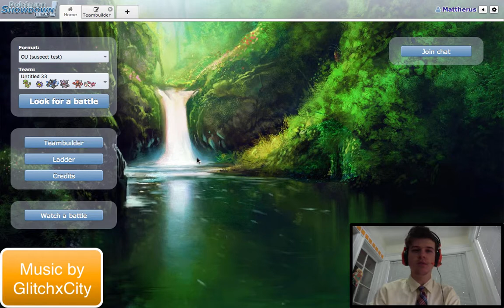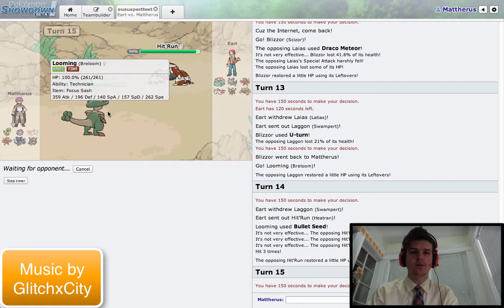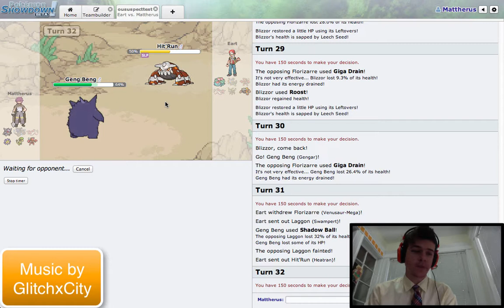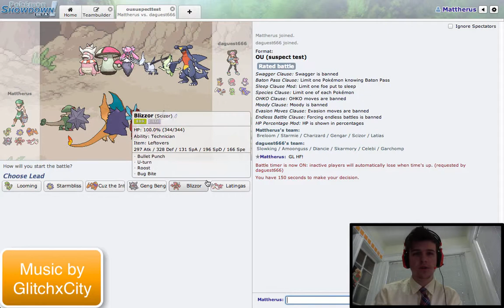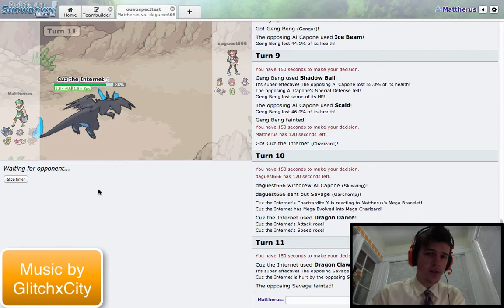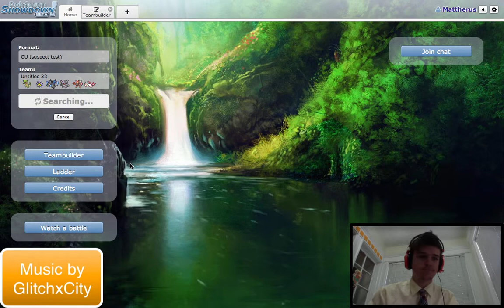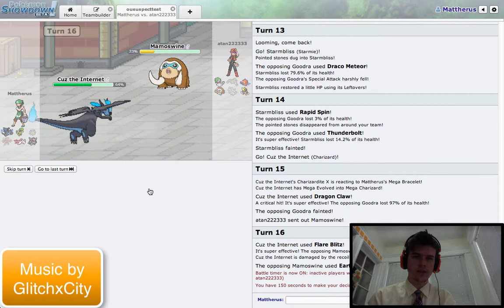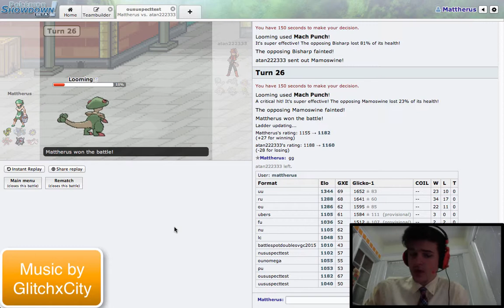Classy Friday: OU Suspect Test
What's up dreamers?! Classy Friday back again once again this time with the new OU Suspect Test. Going a little out of chronological order with this one because I recorded a few other battles before this but it wasn't for Classy Friday, so look forward to those! Probably will go up this weekend.

Remember, I don't own Pokemon, Nintendo/Gamefreak do.